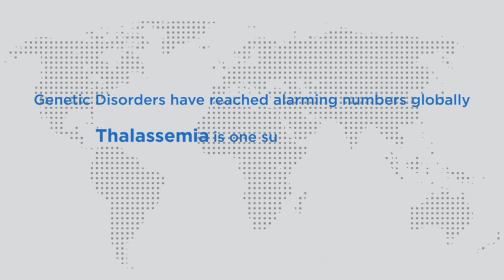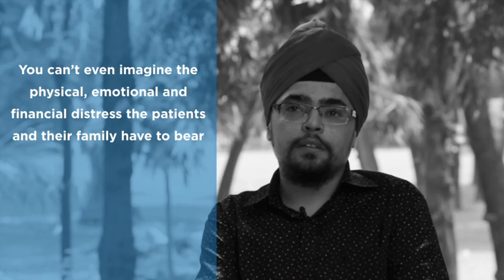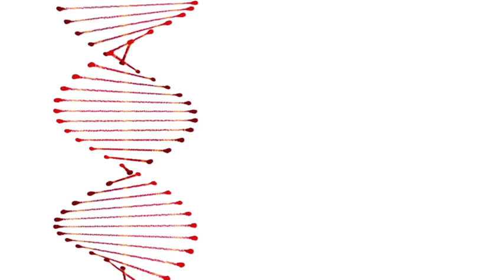Gagandeep- A Thalassemia Major patient shares his journey with IGENOMIX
About 100,000 children are born with Thalassemia every year. Thalassemia is an inherited genetic blood disorder that results in excessive destruction of red blood cells.

Patients suffering from Thalassemia requires a frequent blood transfusion. Meet Gagandeep- A Thalassemia Major Patient.

Genetic disorders like Thalassemia cannot be cured but can only be prevented with Carrier Genetic Test (CGT).

CGT is an important family planning test that determines the chances of having an affected with the genetic disorder.